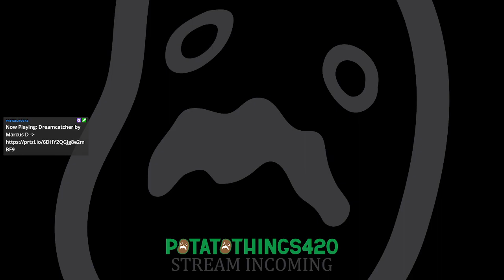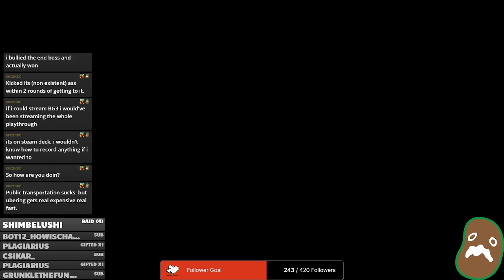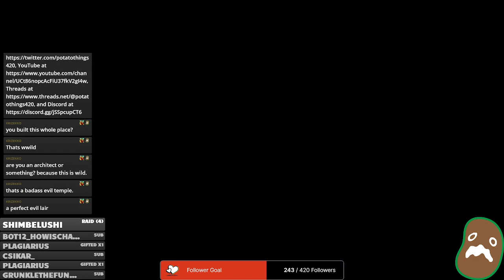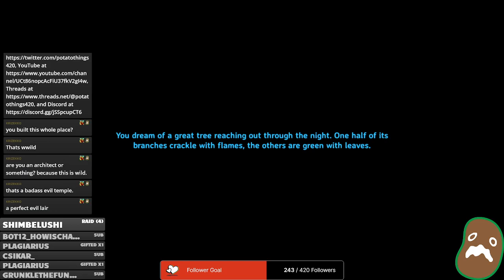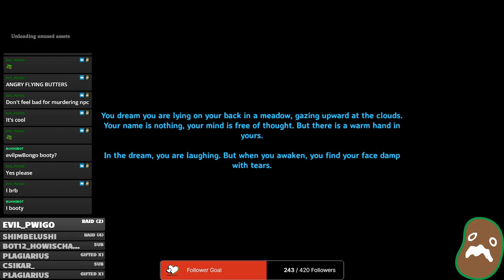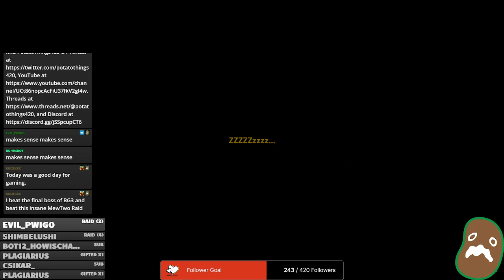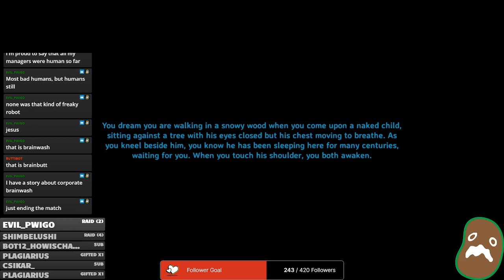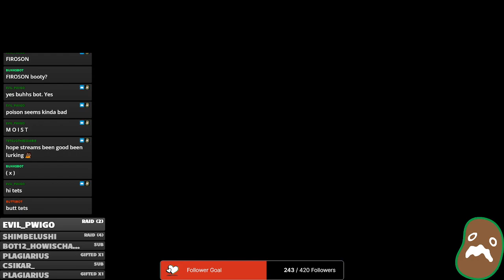There's a cricket in my basement and it lives behind the dryer and it goes chirp chirp chirp.